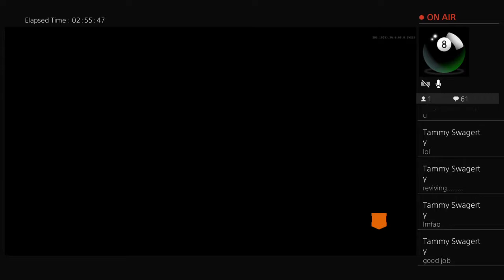Black ops 4 zombies classfied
Welcome everyone